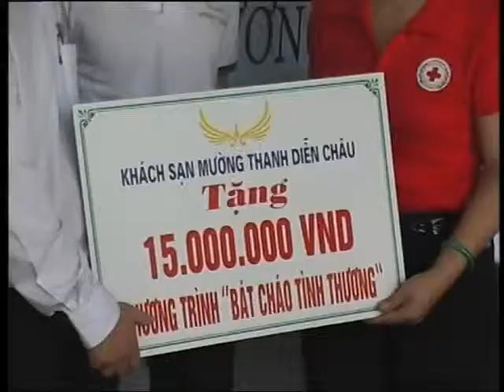Khách sạn Mường Thanh Diễn Châu Đồng hành cùng bát cháo tình thương